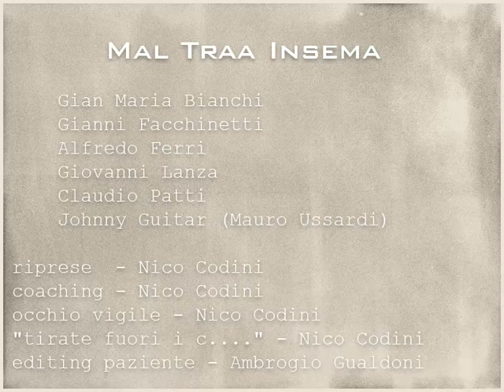Poesia Napoletana - Mal Traa Insema 1999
La maestria di Giovanni Lanza nella creazione, partendo da una parola scelta dal pubblico di una poesia napoletana